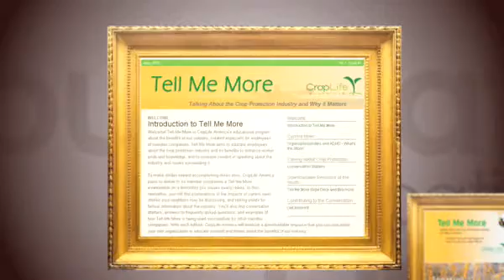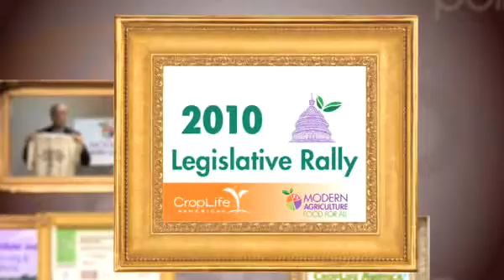2010: Year in Review Video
Over the last year, CropLife America has been working to give its members, the general public, and policymakers accurate information, explain the benefits of new techniques and technology and show how such methods are essential to feeding future generations. 2010 was another great year for CropLife America, as the organization rolled out new projects, as well as updating old favorites.